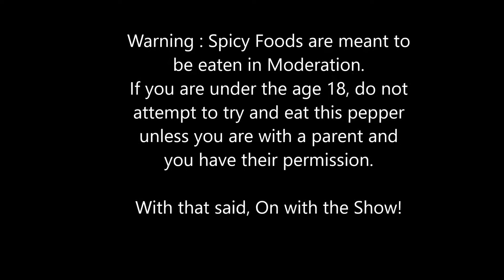Hot Pepper Challenge! Streamer Eats a Carolina Reaper Pepper Live On Stream!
During a Streaming Session prior, I was asked to eat a Carolina Reaper Pepper Live on Stream. So after waiting 2 weeks to get some in, It was Time to make good on my promise. Hope you Enjoy